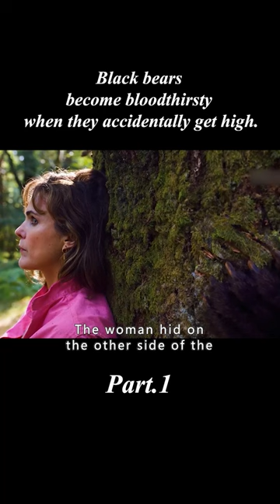Black bears become bloodthirsty when they accidentally get high.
Movietitle:Cocaine Bear
Genre:Comedy / Thriller
Overview:The story is about a group of policemen, criminals, tourists and teenagers who all gather in a wooded area in Georgia, USA, where an apex predator, a black bear weighing nearly 230 kilograms, has swallowed a large amount of cocaine, causing it to go on a rampage, killing it, and causing bloodshed.
　　The story is inspired by a real-life incident that occurred in 1985, when a drug dealer's plane crashed and lost a shipment of cocaine, which was eaten by a black bear.